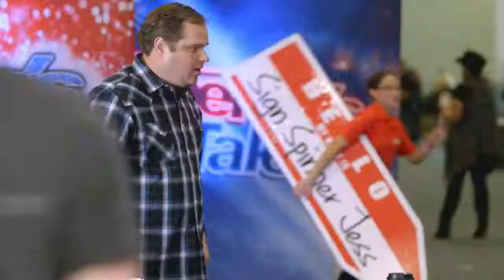Howie Mandel Pranks Michael O'Brien and other AGT Contestants!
Find out how Howie Mandel of America's Got Talent Pranks Magician Michael O'Brien and other AGT 2017 Contestants!